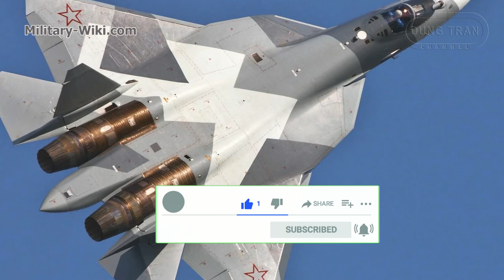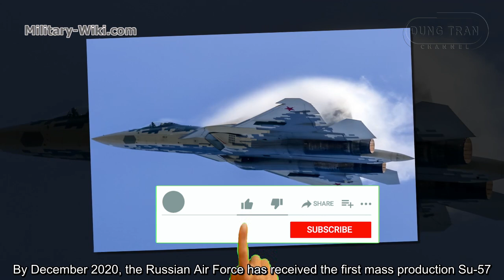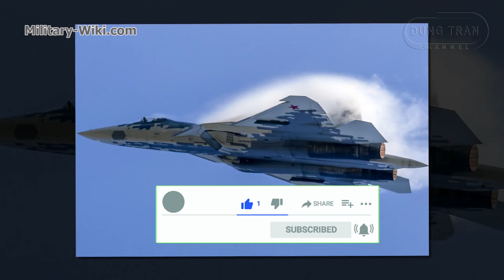What Makes the Su-57 Superior to the F-22 and Ahead of the J-20?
They are all three heavy stealth fighters from countries with the top air power in the world; However, according to the assessment, the Russian Su-57 is better than the US Lockheed Martin F-22 Raptor and surpasses the Chinese Chengdu J-20 in maneuverability.

The Su-57 fighter is a fifth generation stealth multirole fighter developed by Russia. The fighter is expected to be the backbone of the Russian armed forces in the future, and will be used for air defense and ground attack operations. The Su-57, developed by Sukhoi, is the first Russian fighter with stealth capabilities and advantages of speed, weaponry and sensor.